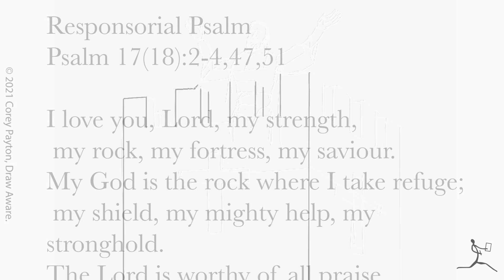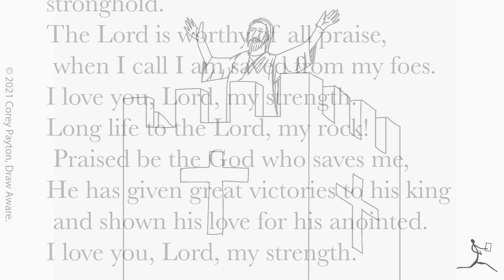Scripture Drawing Psalm 17